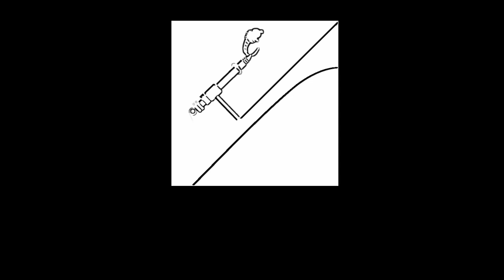Fly Tying Time - Perdigón "El Soportal"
XXIX Capítulo de la serie de vídeos "Fly Tying Time" dedicados al montaje de moscas y el testing de materiales de la mano de RIBERFLY y su Staff. Esta vez práctico y efectivo montaje del perdigón "El Soportal" de la mano de Víctor de la Cruz.